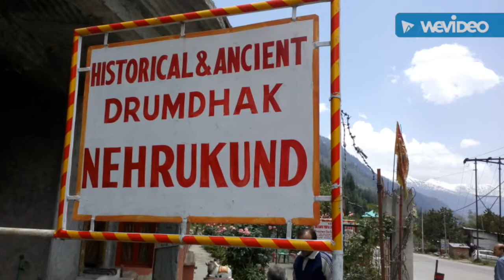Howrah To Simla Journey|| Howrah to Simla by Train || Howrah to Simla ( Himachal Pradesh ) trip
Howrah To Simla Journey|| Howrah to Simla by Train || Howrah to Shimla (Himachal Pradesh ) trips

Howrah to Kalka journey
Howrah to Shimla tour guides
Howrah to Shimla train journey
Kolkata to Shimla journey
Howrah to Shimla
Kolkata to Shimla
Shimla tourism
Shimla
Shimla to Manali journey

howarh to kalka by train  again kalka to  shimla toytrain